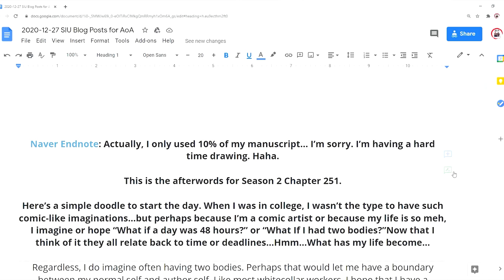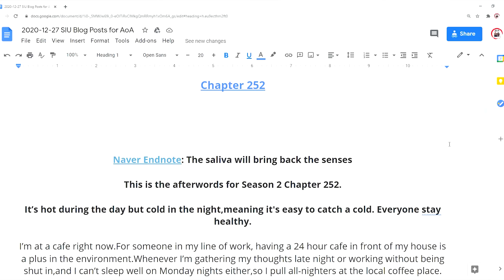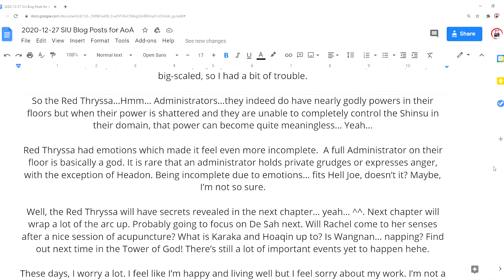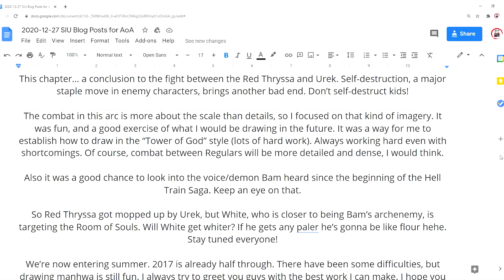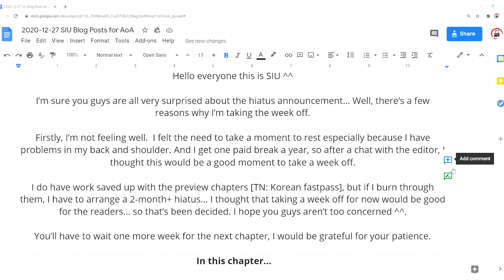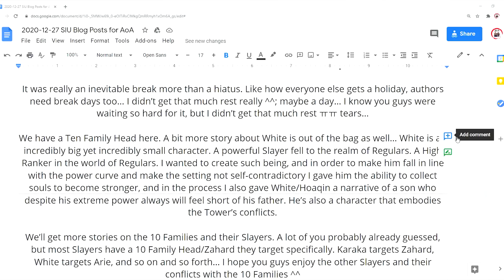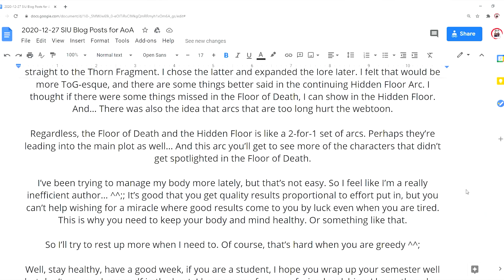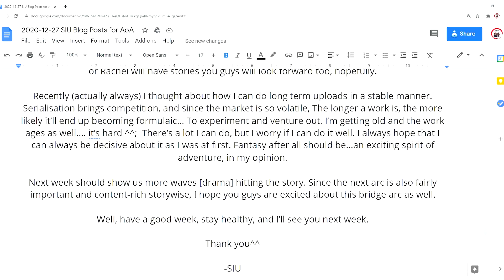When 2 Worlds COLLIDE! | ToG Blog Posts Pt. 9